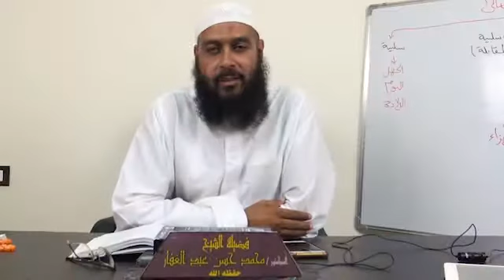تفسير سورة الفتح من الاية 16 29 11 2019